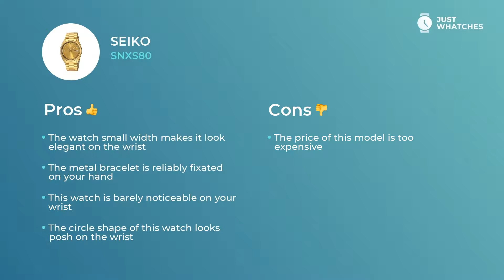Unique Seiko SNXS80 Men Watches Features, Prices, Detailed in 360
Chic watch Seiko SNXS80 for good-looking Men.

The gold analogue dial and

• metal bracelet
• light weight
• Width: 37 mm
• Depth: 12 mm
• Movement: automatic

make this wristwatch a number one option of Men of style.

• modern style
• five-star materials
date
• upscale movement

make this watch not just an extravagant accessory to a stylish Men image, but also a must-have ingredient of their eventful lifestyle.

In this video, you can learn about Seiko SNXS80 basic and extra characteristics, materials, functions, and other aspects.

Besides, you will find out the price range of the Seiko SNXS80 in the US, UK, and Europe.

Does this watch seem like a great find? You’re free to leave your feedback in the box below and share your ideas on the model from Seiko or other brand you’d like to see next.

Care to discover more extravagant Watches manufacturers and models?